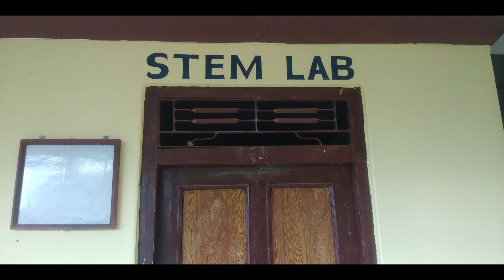STEM Training On Community School By GBS Team || Organized By STEM Foundation Nepal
Training sessions is Organized by STEM Foundation Nepal. We GBS Team is so thankful to STEM Foundation Nepal for providing this opportunities to share our knowledge among enthusiastic students  across all the school.

Trainer: (GBS Team)

-Subarna Tiwari
-Sanket Regmi
-Dhiraj Sunar
-Sagar Limbu
-Hemanta Ghimire
-Jenish Shrestha

Training Schools:

1.Balkalyan Mavi, LIbang, Rolpa
2.Janajyoti Mavi, Gajul, Rolpa
3. Chure Mavi, Bardiya
4. Janata Mavi, Bardiya
5. Aansu Barma Mavi, Bardiya
6. Ramtulasi Mavi, Palpa
7. Dhamkada Mavi, Palpa
8. Siddhababa Mavi, Gulmi
9.Mohanpur Aa Vi, Chitwan